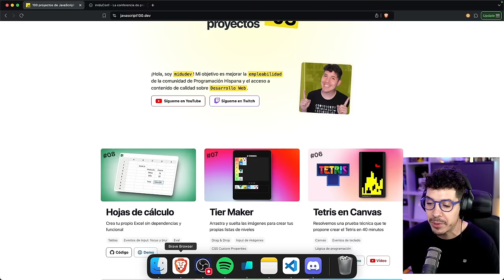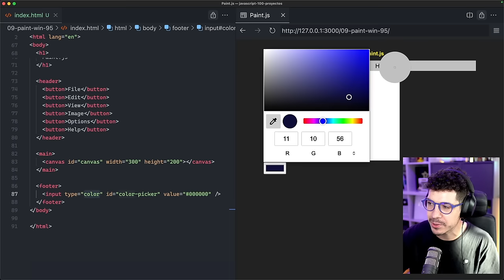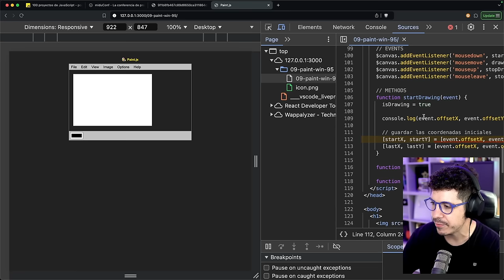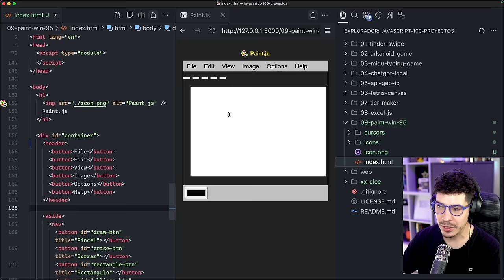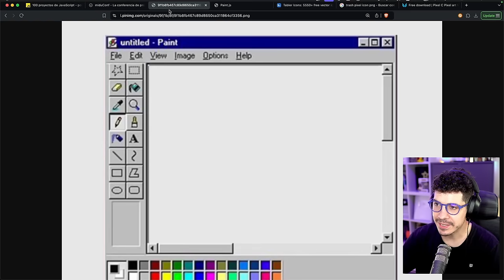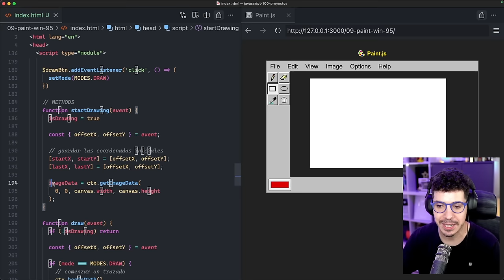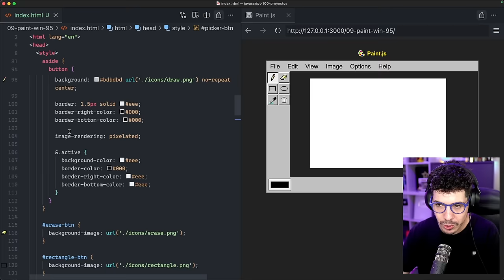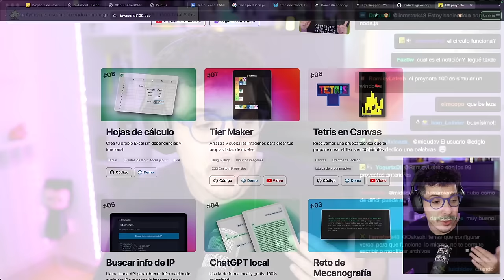CLON DE Paint Windows 95 DESDE CERO | HTML, CSS JAVASCRIPT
En este video, aprenderemos a crear un Paint de windows 96 desde Cero usando tecnologías web como HTML, CSS y JavaScript

00:00:00 - Introducción
00:01:16 - Creando proyecto
00:01:57 - Reset CSS
00:09:16 - Creando UI con HTML & CSS
00:17:08 - Dibujar en el canvas
00:31:06 - Hacer que deje de dibujar
00:32:38 - Cambiar color en base a la paleta de colores
00:38:44 - Colocando herramientas en izquierda
00:46:29 - Protip con imagenes png
00:48:54 - Grid template area
00:52:55 - Limpiar
00:54:50 - Rectangulo
01:07:55 - Borrador
01:15:23 - EYEDROPPER
01:20:45 - PICKER
01:24:13 - Hacer figuras perfectas
01:32:44 - Últimas palabras